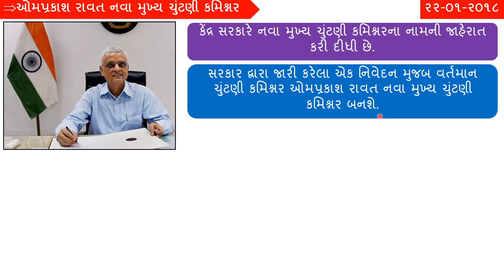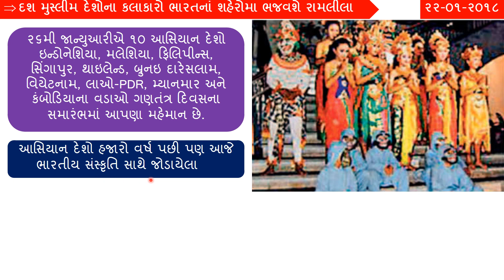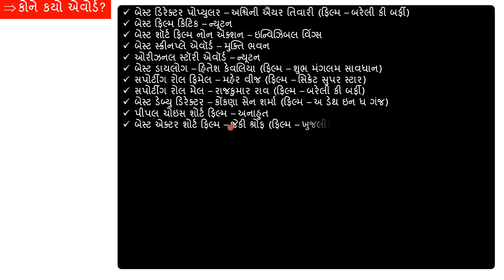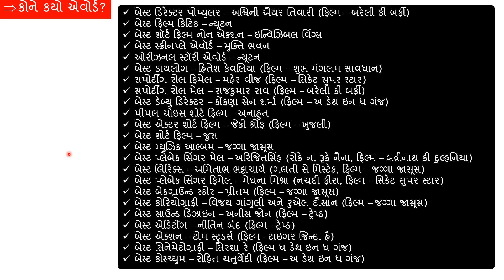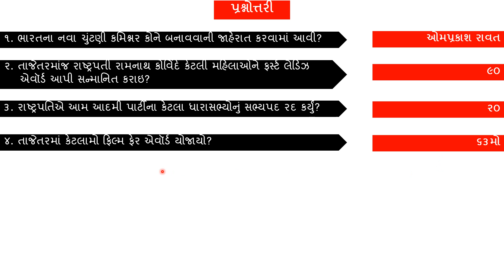22-01-2018 Daily Current Affairs In Gujarati - Gujarati Post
Daily Current Affairs In Gujarati. Date 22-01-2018 Current Affairs In Gujarati. January 2018 Current Affairs In Gujarati.